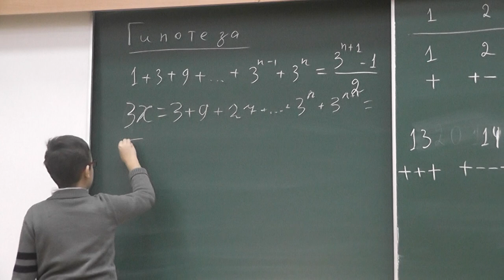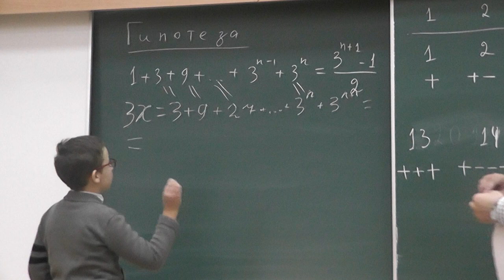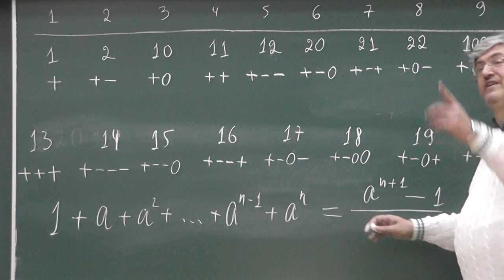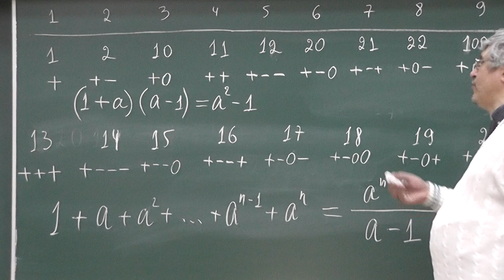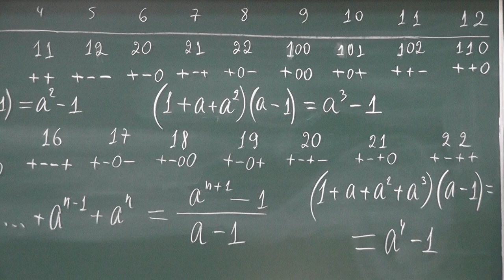6 Сумма степеней числа 3. Сумма геометрической прогрессии